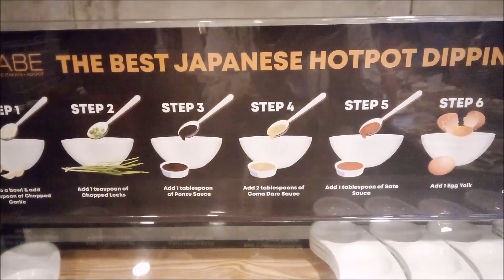NABE (12-16-23)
December 16, 2023 | Eating lunch together with my colleagues.

Nabe: Japanese Izakaya and Hotpot
Unlimited Japanese Hotpot for only P588 /head.

Located at: Ayala Vertis North Mall, Japan Town, Level 4